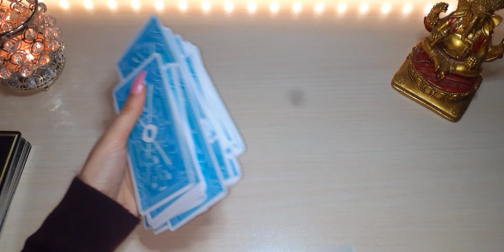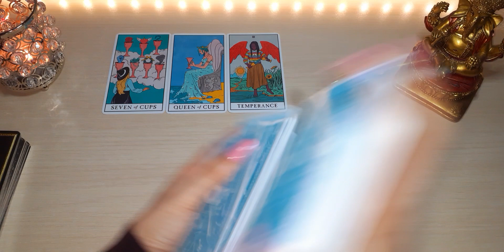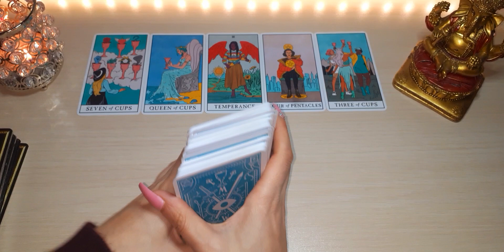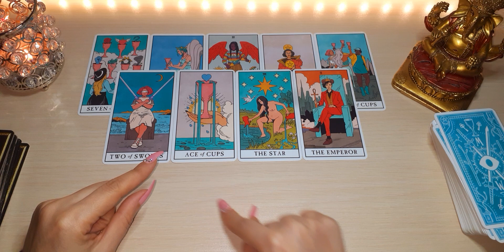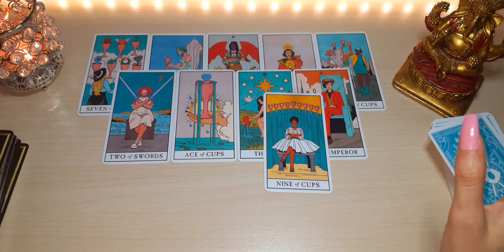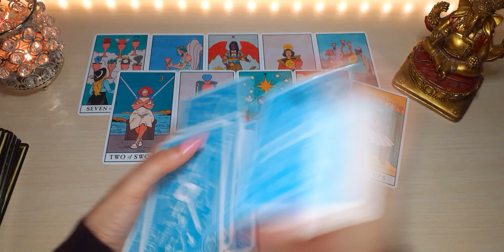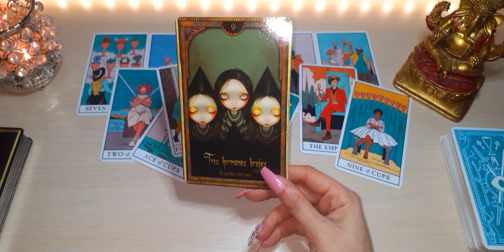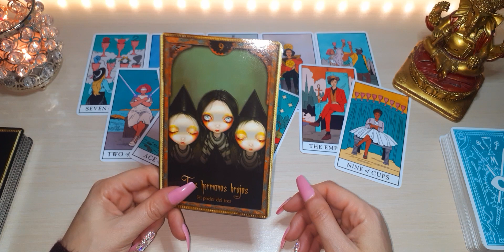MAGNÍFICO... UN DESEO SE TE HACE REALIDAD ... Virgo Marzo 2021 Tarot y Horóscopo